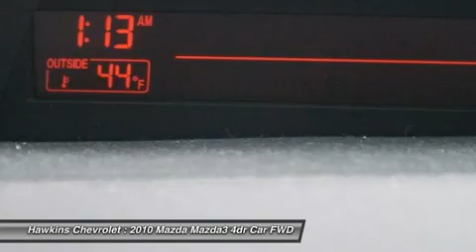2010 MAZDA MAZDA3 Danville, PA 43903A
2010 MAZDA MAZDA3 Danville, PA
Stock# 43903A

Hawkins Chevrolet
435 Mill Street
Danville, PA 17821

Hawkins Chevrolet where friend meets friend, is your Price Promise Dealer.  We have been here for 42 years and enjoy the reputation of completely satisfied customers.  We provide Life Time Free State Inspection for any vehicle purchased at Hawkins Chevrolet.